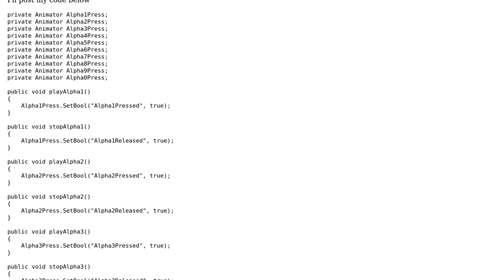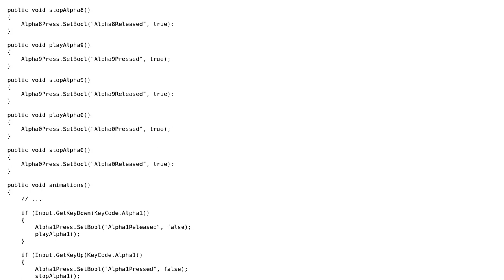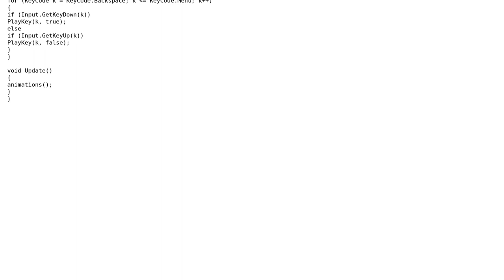Code Review: Unity animations code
With thanks & praise to God, and with thanks to the many people who have made this project possible! You are responsible for your own actions.